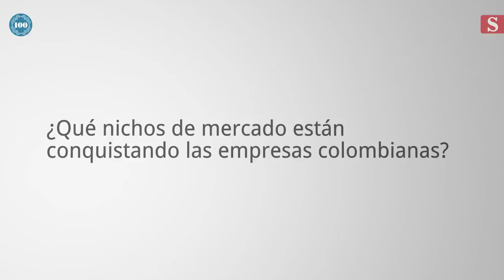María Claudia Lacouture: TLC, despachando desde el norte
Varias empresas colombianas montaron operación directa en Estados Unidos. El TLC con ese país abrió nuevas oportunidades en ese mercado.